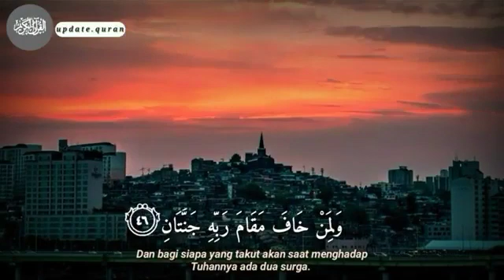Surah Ar Rahman 😍😍😍